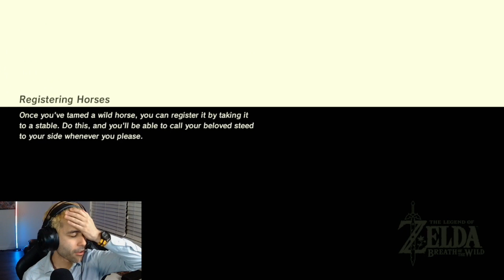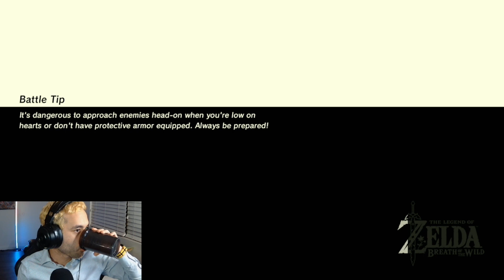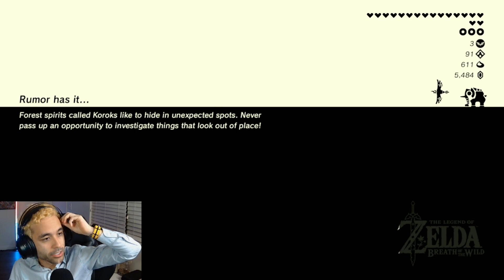Breath of the Wild: We take a look into our future (Part 27)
While we continue to wait for our harvest to come in with the fruit, we continue our side quests. We learn about the importance of refrigeration, help conduct a choir practice, and get a taste of whats to come with the DLC. Originally streamed 11/16/23.